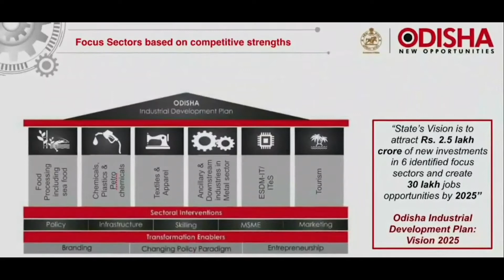MOU with FICCI